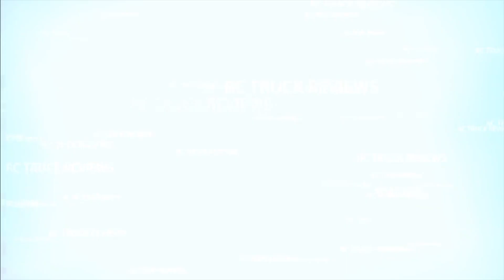RC TRUCK ACTION REVIEW - VOLVO EC480D RC EXCAVATOR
The VOLVO is a very nice machine, looks awesome and is a lot of fun to play with. This one is not yet equipped with the new silent pump, thats the reason, why it isn't silent at all. :-) I hoöe you enjoy the short review. Best wishes, BJ